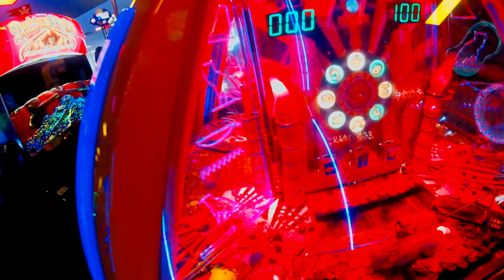Glisten (Unofficial Video)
Engineered and Produced by Tip Tex aka  Johnny M Garcia
Facebook.com/rickfoxentertains
Instagram.com/rickfoxentertainment